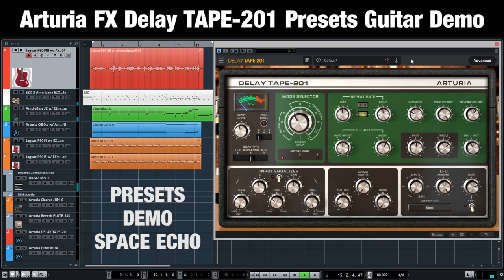Arturia Delay Tape 201 Presets Guitar Demo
ME... 00:05 Guitar Solo Dry - 00:43 Guitar Solo Wet w/ customized Default Mode Selector 9 - PRESETS... 1:28 1.4d 1.9d Stereo - 2:07 1.8 Ping Pong Delays - 2:46 Ping Pong Reverb - 3:25 Stereo Sweep Delay - 4:04 Bass Galop - 4:43 Careful With That Axe - 5:22 Delay Slightly Pumping - 6:01 Dirty Delays - 6:40 Distorted 201 Ping-Pong - 7:19 Distorted Germanium Ping-Pong - 7:58 Double Echo Reverb - 8:37 EQ Mid Modulated - 9:16 Far Away - 9:55 Faster Side - 10:34 Feedback On Off - 11:13 Feedbacks Variation Delays - 11:52 Gong - 12:31 I Ordered A Tremolo Too - 13:10 In Space No One Can Hear You - 13:49 King Dubby - 14:28 Long Dub Delay - 15:07 Long Sparklings - 15:46 Mangled Time Machine - 16:25 Move With Me Deelai - 17:04 My Delay Is A Bit Ill - 17:43 Ping-Pong Trance Delay - 18:22 Resonators Reverb - 19:01 Reverb or Not Reverb - 19:40 Saturated Slapback - 20:19 Simple 1.8 Tape Delay - 20:58 Standard Trance Day - 21:37 Stereo Chorus - 22:16 Stereo Gong - 22:55 Straight Mid and Dotted Side - 23:34 Strange Stereo - 24:13 Tremolo - 24:52 Vocal Easy Width - ME... 25:31 Another customized Default Mode Selector 5

Yes, there is one preset missing ("Crazy Delays") that didn't work with the guitar track - absolutely not! ;-) and yes, it is only a demo of the DELAY presets ;-)

Watch the mouse pointer! The presets are slightly changed during playback.

Arturia Delay Tape-201 is part of the current Arturia FX Collection 2.

This isn’t simply a sound-a-like software effect, this is the most accurate, highly detailed recreation of the famous 70s tape delay ever created. We studied its circuitry, analyzed the tape, and even modelled the quirks to bring you an authentic tape delay that you’ll turn to time and time again. And again. And again. And again.
(Source: Arturia website)

Track #1: Guitar w/ Tape Delay Send Effect and Amp Insert EZmix Bell Clean
Track #2: Drums EZdrummer 2 Americana EZX Tape and Plate
Track #3: Bass AmpleSound J2 Bass w/ Amp Insert EZmix Californian 1x15 Bass
Track #4: Pad Arturia Ob-Xa C-4 Resonance Sweep w/ Send Arturia Filter MINI Stab Maker
Track #5* and #6*: Guitar w/ Insert Amp EZmix Bell Clean and Send Arturia Chorus JUN-6
 Master: Inserts WAVES Abbey Road TG Mastering Chain Glue_punch and EZmix Basic Master

Guitar #1/#5/#6 as always a Fender Jaguar w/ P90 Pickups.

*) The guitar tracks #5/#6 are panned to left/right. One guitar using the neck pickup. The other guitar using the bridge pickup.

I did not use any prefabricated MIDI.
Audio and video capturing with OBS and Steinberg UR242 Loopback function.